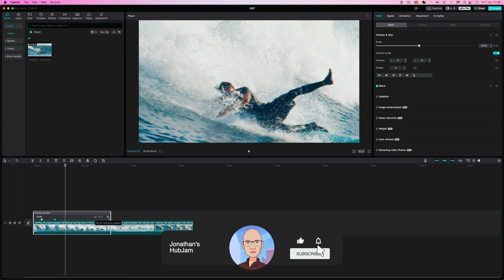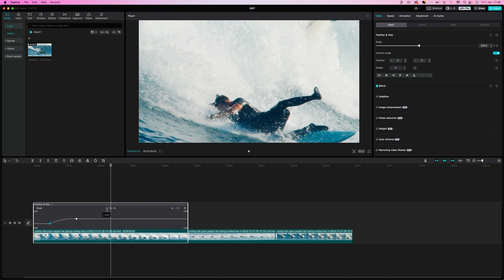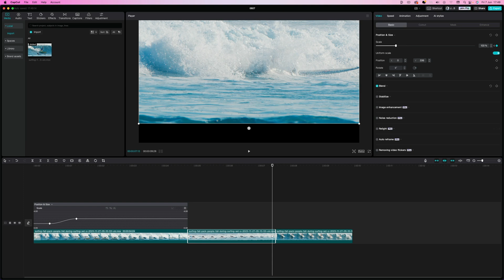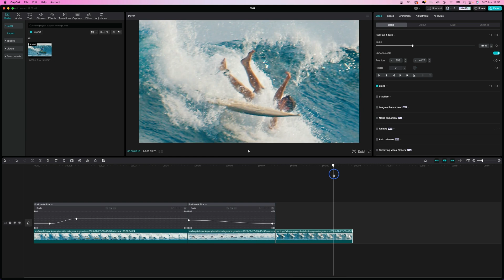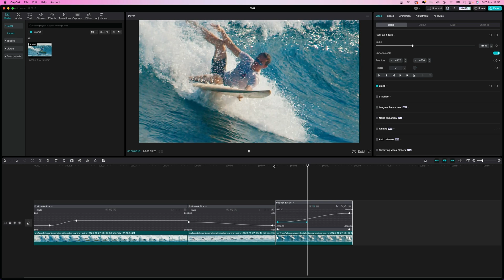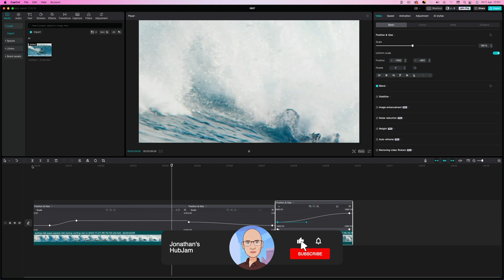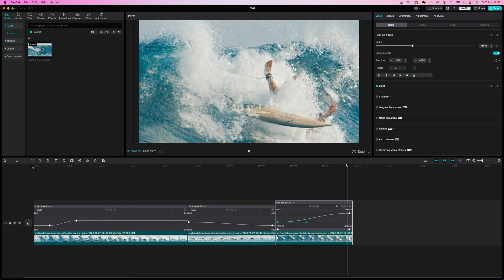How to Use CapCut PC Keyframe Graphs for Smooth Zoom and Pan (Beginner's Guide)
*Note* CapCut has now changed their wording for this feature: It now says *"show variable speed animation"* when you right-cick. (Remember you have to add keyframes first by changing the scale or position).

Learn how to use CapCut PC keyframe graphs for smooth keyframe motion and zooming in this comprehensive CapCut desktop version tutorial! In this video, we’ll guide you through the process of utilizing CapCut’s keyframe graphs to achieve seamless and professional-looking edits for keyframe motion and zooming effects.

Whether you're a beginner or looking to enhance your editing skills, this step-by-step guide will show you how to smooth keyframes in CapCut PC and create stunning zoom effects.

Watch now and take your video editing to the next level with these simple yet powerful techniques!

In this video, you will learn:

How to use CapCut keyframe graphs in CapCut desktop version
Tips for smoothing keyframe motion
Techniques to create smooth zoom effects
Step-by-step instructions for beginners

🔹 **VIDEO CHAPTERS:**

00:00 Introduction
00:11 How to add keyframes in CapCut PC
01:27 How to use the CapCut keyframe graphs for smooth motion

Honesty is key on my channel, thank you for supporting me!